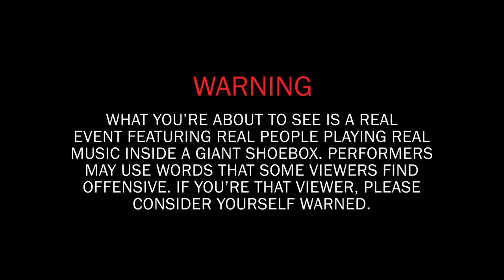Skegss: Vans Sidestripe Sessions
This week's session features music by Australian surf-rock trio, Skegss. Skegss performed two songs, "Under the Thunder" and "Bush TV," off their new album, Rehearsal, accompanied by art created by Jack Irvine.

Skegss, originally from Byron Bay, New South Wales, is currently made up of Ben Reed (lead vocals/lead guitar), Jonny Lani (drums), and Toby Cregan (bass guitar). The band formed in 2014 When Lani and Reed reconnected and decided to play small gigs and create their version of So-Cal surf rock.

In 2014, their breakout single, "L.S.D.," gained the attention of Australian Alternative radio station Triple J. With new found traction, Skegss released two E.P.s; 50 Push Ups For a Dollar followed up by Everyone Is Good At Something, and the band toured across Australia.

Skegss's latest album, Rehearsal, dropped on March 26, 2021, earning the band its first ARIA (Australian Recording Industry Association) number one album. A massive accomplishment in any period, but with the obstacles of a global pandemic, one the band was incredibly proud to receive. Leading up to the album's release, guitarist Toby Cregan revealed to music mag NME how the uncertainty of the pandemic influenced his ability to find a creative rhythm. "I was pretty tripped out by the lockdown; we weren't doing anything. I was trying to write songs but wasn't inspired." But that ultimately the experience was a gift, stating, "I learnt how to record songs better, that gave me purpose."

Art from this episode comes from artist Jack Irvine. Jack grew up in the coastal suburb of Sydney, Australia and at eight years old began to experiment with color and composition. Today, his work still holds an endearing and charming spirit that has found its way into the hearts of exuberant musicians like surf-rock band Skegss, pop star Troye Sivan and Grammy winner Billie Eilish. Irvine's work has found its place on the world's stage while holding true to his unique vision.

You can shop his store and keep up with shows